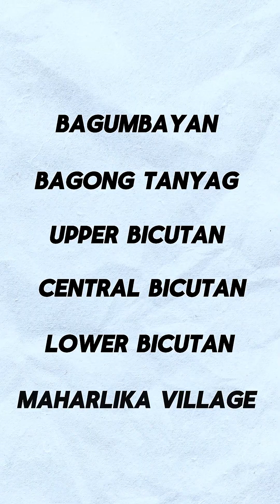The West Valley Fault: The Big One in Taguig City.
Did you know the West Valley Fault passes through Taguig City, including Bagumbayan, Bicutan, Maharlika Village, Pinagsama, and Signal Village? Learn what PHIVOLCS says about this active fault and how you can prepare for “The Big One.” Stay informed, stay ready, Taguigeños!